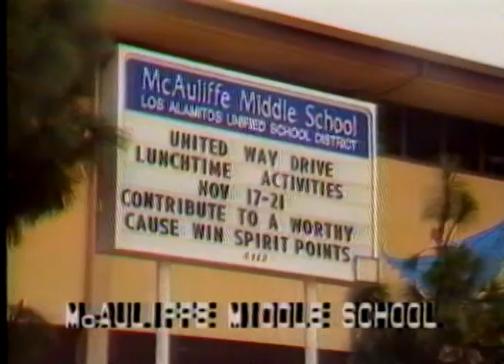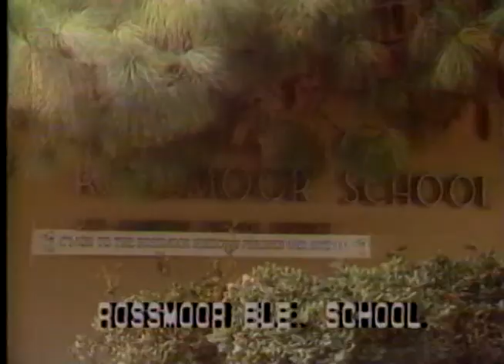History of Los Alamitos - Part 8 - Rossmoor Part 2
The Video History of Los Alamitos was a 10-part series produced for Los Al TV in 1986.  This episode highlighted the adjacent community of Rossmoor, which is symbotically attached to Los Alamitos and vice versa no matter how much some claim otherwise.  Guests are the founder and first publisher of the News-Enterprise Paul Erskine.  (Hempurchased the Rossmoor News from Ross Cortese in 1961 and a few years later purchased the Los Alamitos-Cypress Enterprise from Nowels Publications and then  merged them to form the News-Enterprise.  Also on the panel is Henry Zack who was on the Los Alamitos Elementary School Board for a few years in the early 1960s when the district dealt with the problems of dynamic growth and possible book censorship, which he speaks about at length.  The host is Myrt Perisho.  Executive Producer and Director was Sydney Gordon, and Associate Producers were Andrea Klein and Myrt Perisho.  The crew was Andrea Klein, Paul D'amour, Pablo Pedroza, and Ivy Chou.  Museum Pictures were provided by Sydney Gordon, Andrea Klein and Martin Figoten. Location Crew was Ivy Chou, Pablo Pedroza, and Paul Cartwright.  Editing by Andrea Klein and Sydney Gordon.